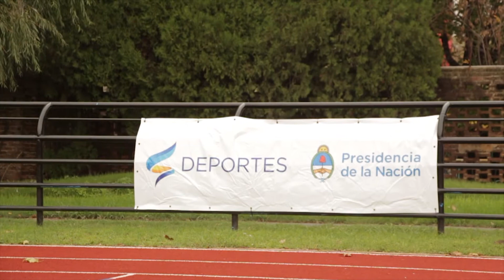Finales Nacionales JUR 2018